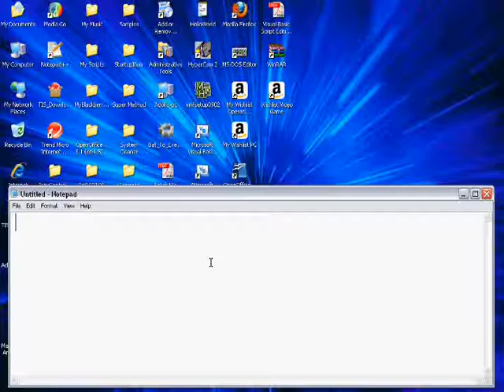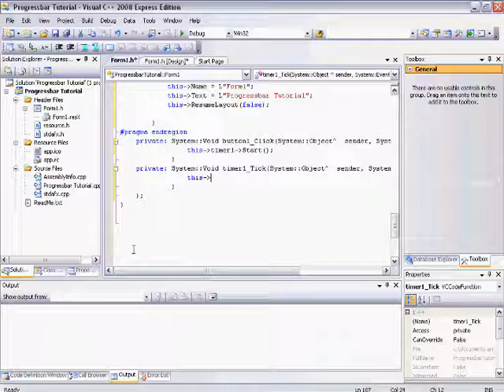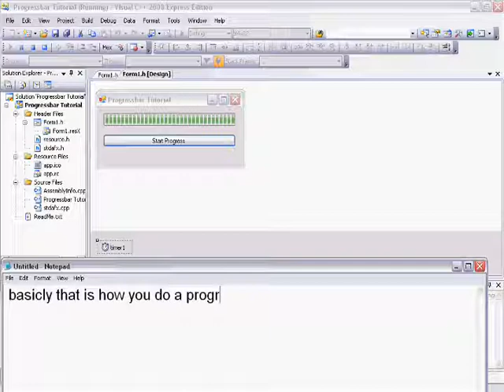Visual C++ 2008: Progress Bar Tutorial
This video basically teaches you how to implement the progress bar, also you can download the source  code: